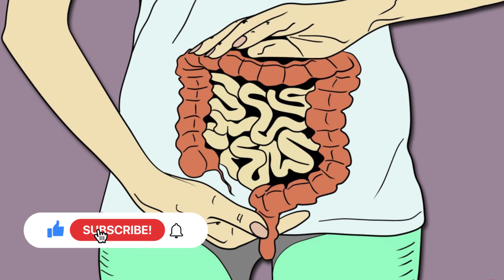В ТУАЛЕТ побежите ПУЛЕЙ, если СДЕЛАЕТЕ ЭТО ...